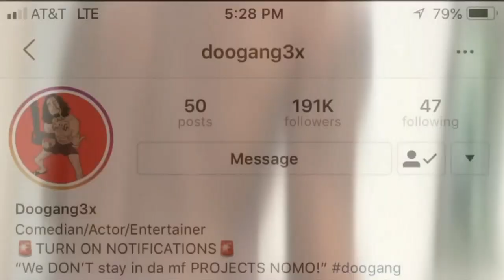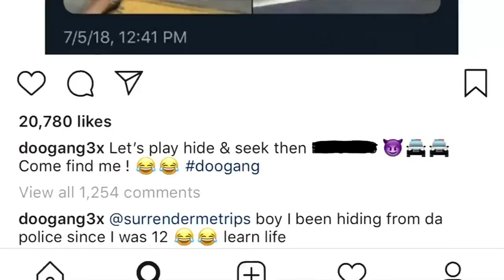Man films himself setting off firework inside Dollar Tree store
Firework shows are fun to see when they're put on by professionals in a safe and secure outdoor area, not inside a Miami-Dade retail store.